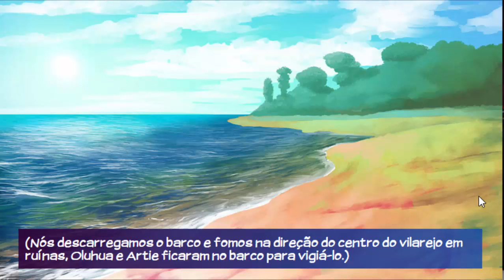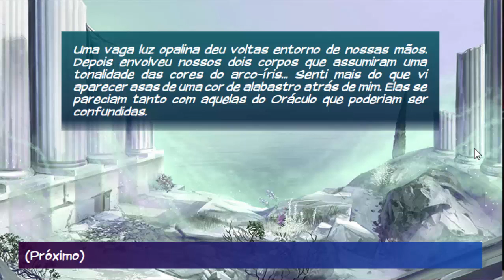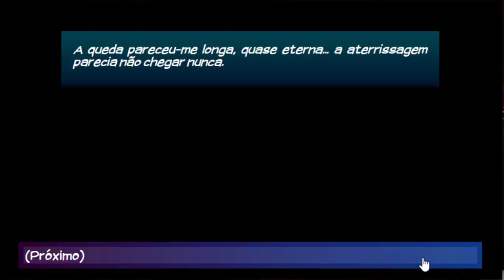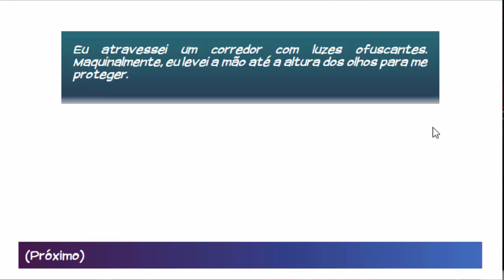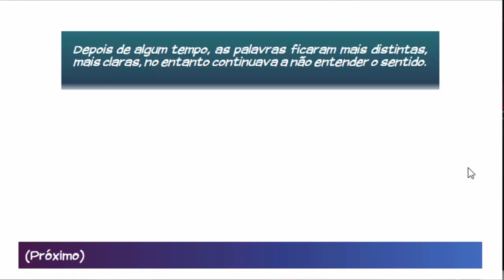Eldarya Ep 23 Leiftan - Parte 2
Maanas gastos: 3440
Roupa adquirida- custo 800 maanas.
Mascote nov da Miiko ( ainda não disponível na loja) e o Lapy que é de captura
Cenários novos na loja
Lugares disponível no nível 25
Templo fenghuang - Arrozal do Yang e Arrozal do Ying